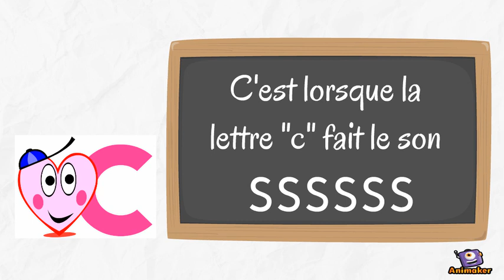le "C" doux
la lettre "c" fait le son /s/ devant les voyelles i-e-y

Leçon pour le niveau du CP